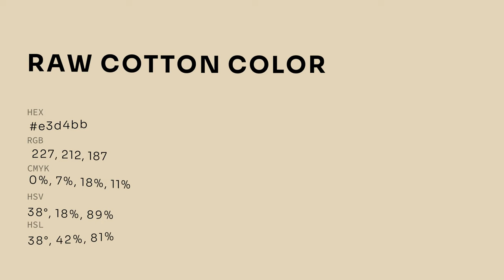Raw Cotton color e3d4bb hex color - Green color - Cool color e3d4bb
What color is Raw Cotton ? e3d4bb hex color - Green color - Cool color e3d4bb

Hex e3d4bb Color Code is also known as Raw Cotton color.

Hex e3d4bb Color code in RGB color code model is created after adding 89.02% red color, 83.14% green color and 73.33% blue color.
Hex e3d4bb Color code in CMYK color (process color) code model is generated after subtraction of 0% cyan, 6% magenta, 17% yellow and 10% black.